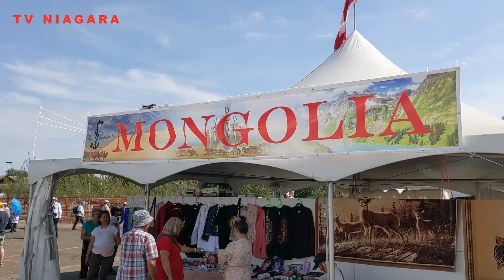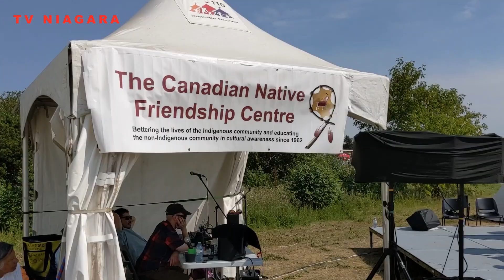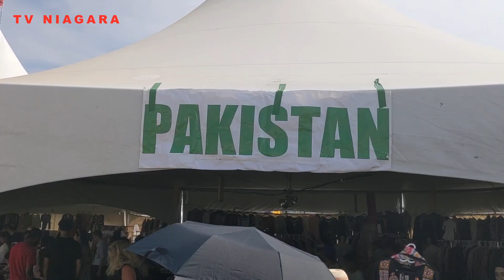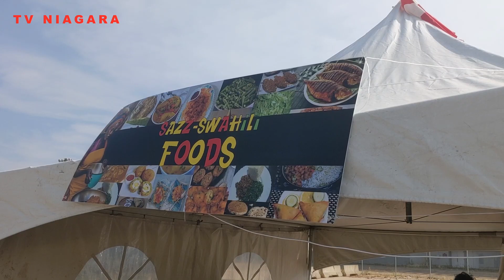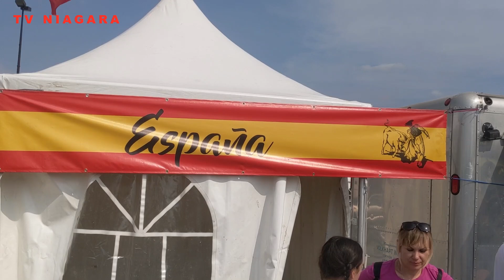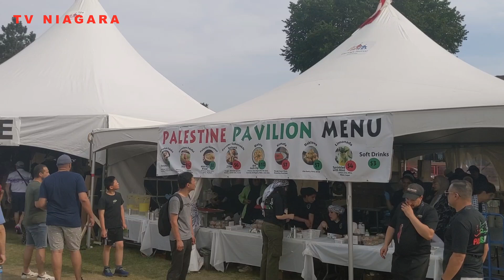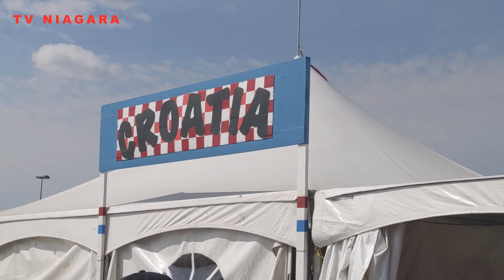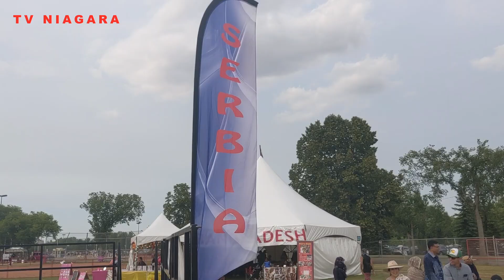HERITAGE FESTIVAL u Edmontonu ...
... učestvovalo čak 69 etničkih zajednica, koje žive u ovom dijelu Kanade !